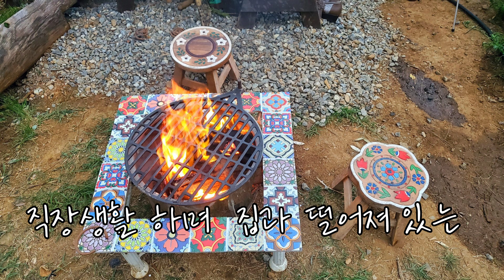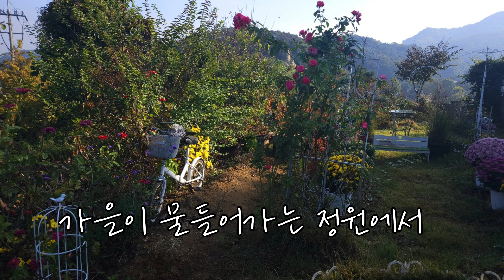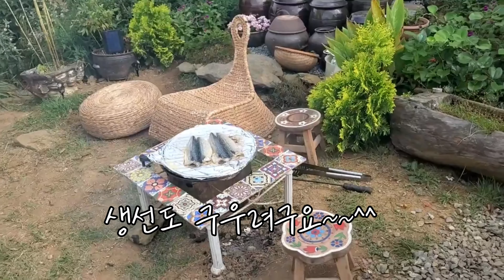정원캠핑 카페같은정원 풀만뽑을수있나요즐겨야죠 나를위한보상 즐기는정원 가을정원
저는 직장생활을 하며  집과 떨어진  매일 오가며 정원을 가꿉니다~~8년차 정원을 가꾸면서 언제부턴가  남에게 보이는 정원이 아닌 내가 즐기는 정원이 되어야 한다는 생각이 들더라구요~~그래서 가끔 피크니과 캠핑을 즐긴답니다~~^^